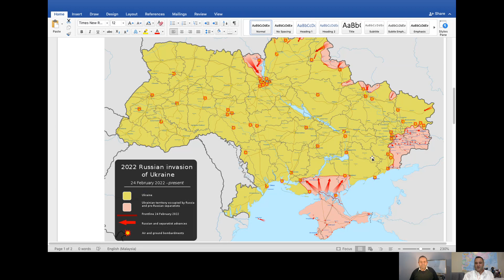UKRAINA AFER CLIRIMIT - A DO TE CLIROHET EDHE SHQIPERIA DHE KOSOVA ? - OLSI JAZEXHI - Vlad. KOSTURI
Me doktor OLSI JAZEXHI diskutojme per ngjarjet ne Rusi ... Ruset jane ne Kiev ; Shume shpejte pritet te rrezojne qeverine e ZELENSKI e ardhur ne fuqi me grusht shteti ne 2014 - Cfare do te ndodhe ne Ballkan , vecanerisht me Kosoven ? Cfare do te ndodhe me "ZELENSKET SHQIPTARE , SERBE DHE KOSOVARE " ? (Vladimir Kosturi)